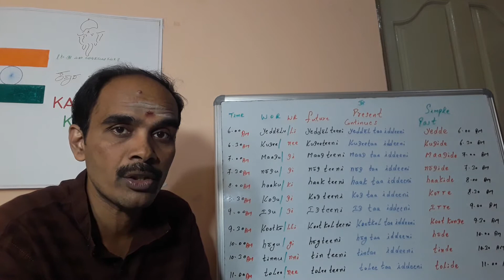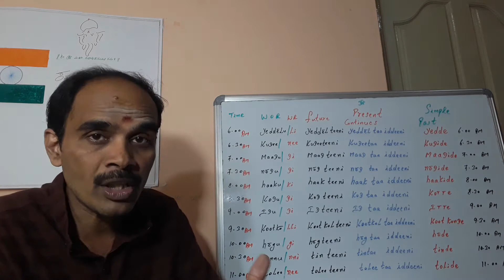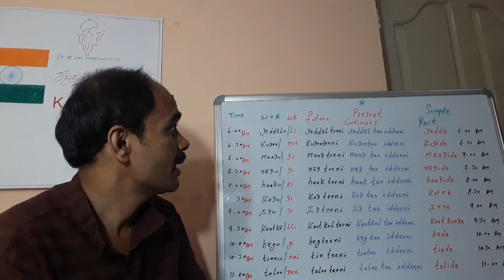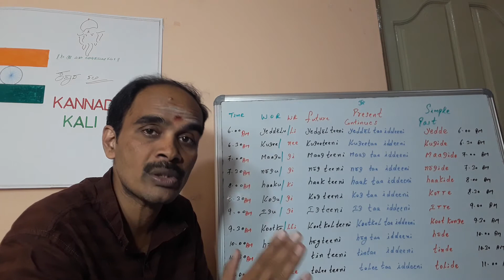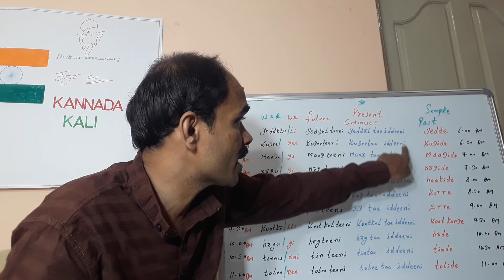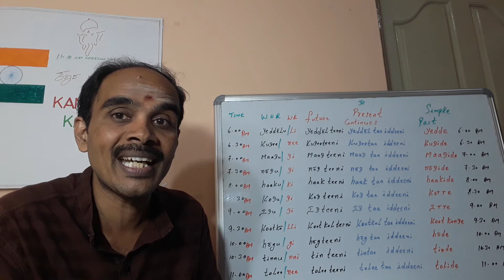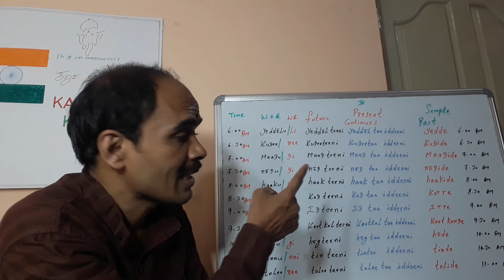How can we practice 11 Verbs easily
In the present Video, explained about using 11 verbs with all 3 Tenses

Future Tense